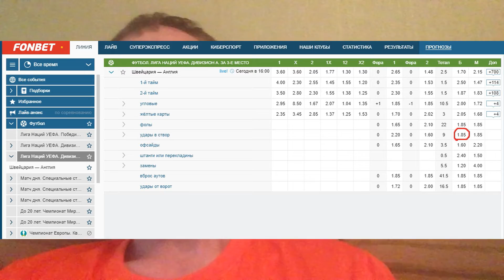Англия - Швейцария - прогноз на матч Лиги Наций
Прогноз на матч Лиги Наций за третье место между сборными Англии и Швейцарии. Матч состоится 9 июня 2019 года.